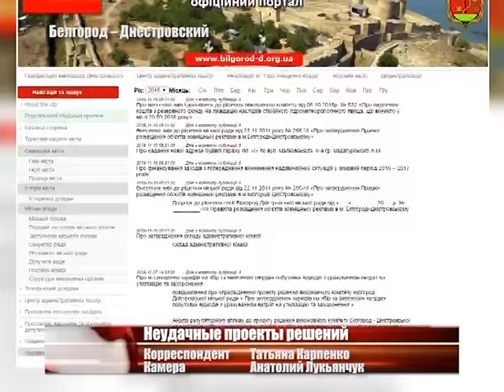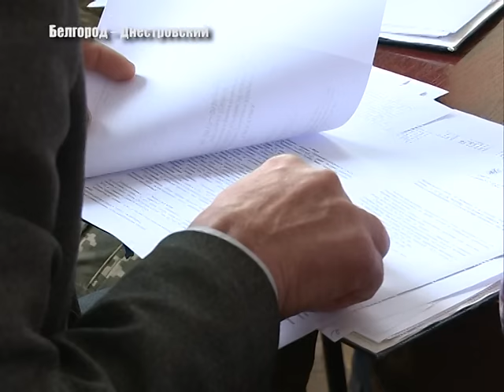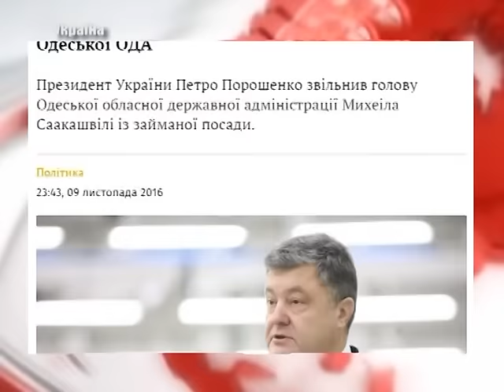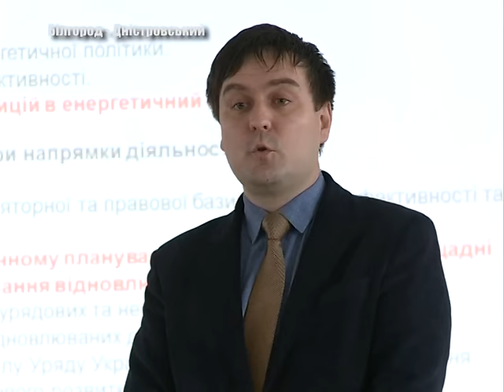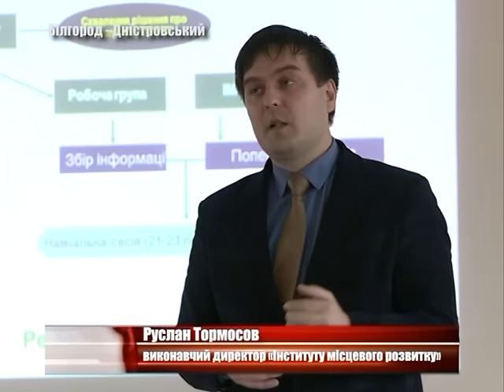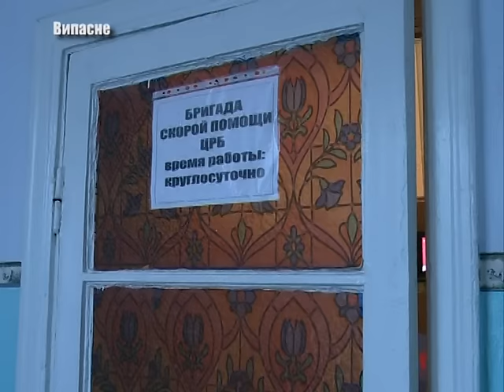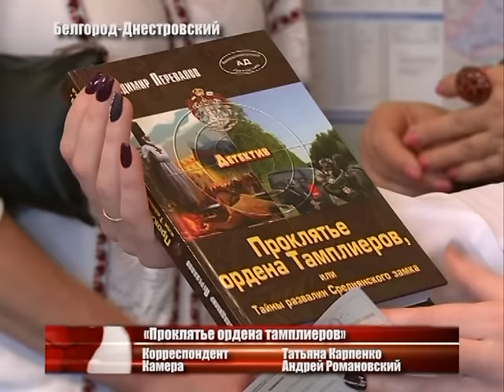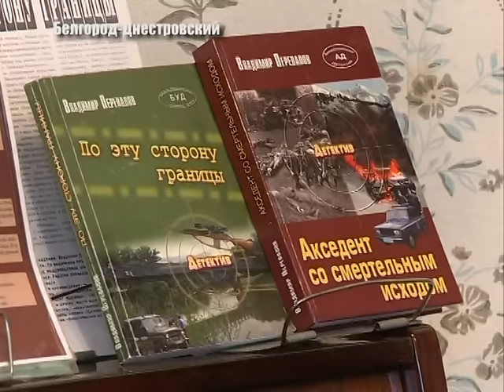Выпуск новостей «Бессарабия ТВ» 10 ноября 2016 г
У Білгород – Дністровському відбулось  чергове засідання виконкому. На Одещині новий начальник регіональної  поліції.  Володимир ДУдаш -  презентував нову  книгу.  Учасники IV художнього пленеру повернулись  до Ізмаїлу.